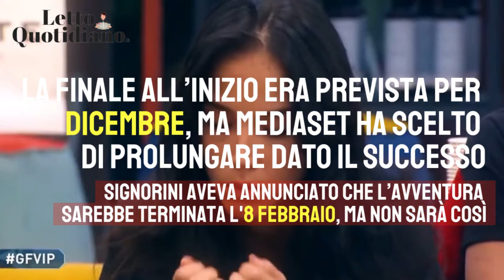ANTICIPAZIONI FINALE GF VIP 5: CONCORRENTI ALLO STREMO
Signorini aveva annunciato la finale per l'8 Febbraio, ma non sarà così.
I concorrenti sono allo stremo: ce la faranno?